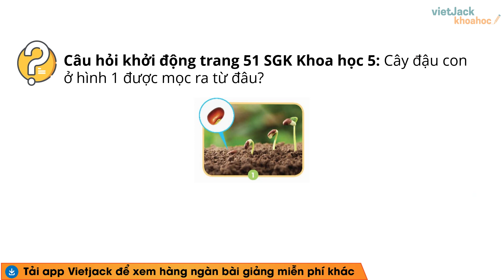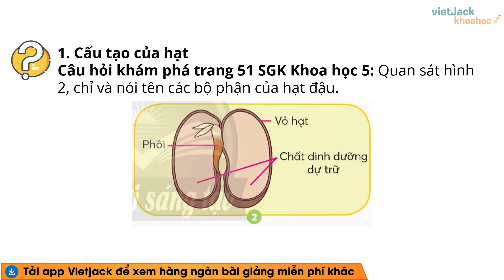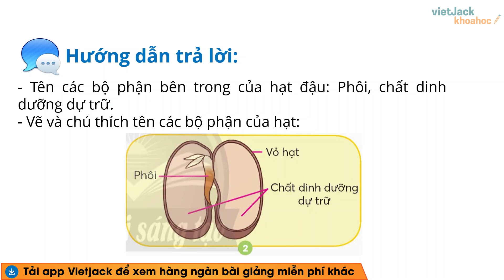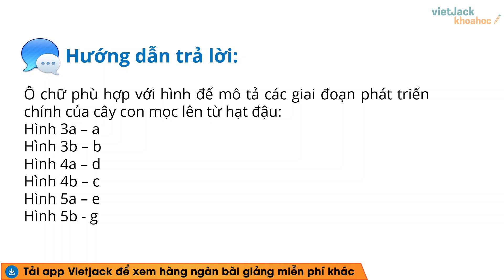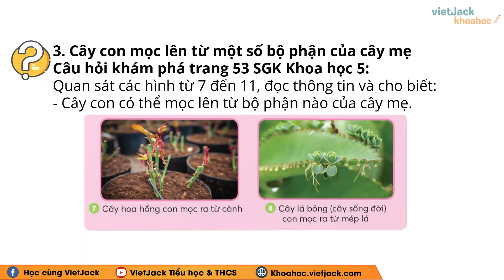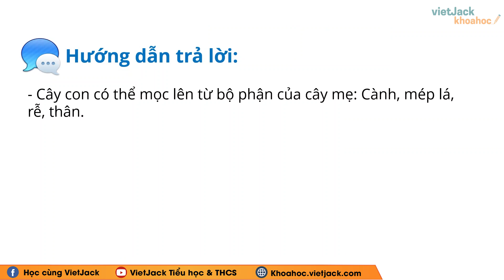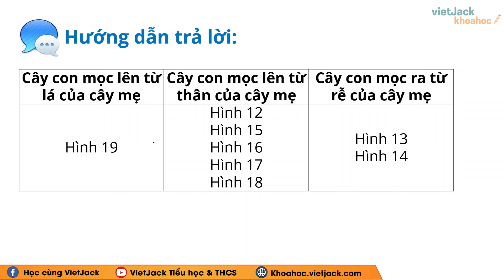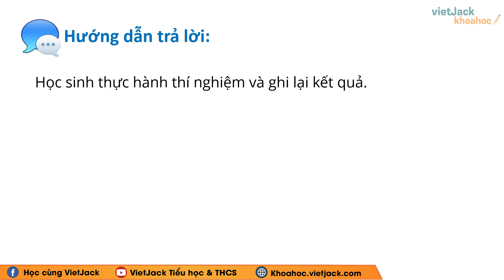Khoa học lớp 5 Bài 14: Sự lớn lên và phát triển của thực vật - Trang 51, 53, 55 | Chân trời sáng tạo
Giải Khoa học lớp 5 Bài 14: Sự lớn lên và phát triển của thực vật - Trang 51, 52, 53, 54, 55 | Chân trời sáng tạo - Cô Nguyễn Lan (DỄ HIỂU NHẤT)

Bài giảng này cô sẽ giúp các em tổng hợp toàn bộ kiến thức trọng tâm bài Sự lớn lên và phát triển của thực vật trong chương trình học mới của Bộ Giáo dục - Bộ sách Chân trời sáng tạo - Khoa học lớp 5. Video này, cô cũng sẽ giải tất cả các bài tập của bài học này trong sách. Chú ý theo dõi bài học cùng cô nhé!

Bài giảng hôm nay bao gồm những nội dung chính sau:
00:00 Giới thiệu
00:38 Câu hỏi Khởi động trang 51 SGK Khoa học lớp 5 CTST
00:56 Câu hỏi Khám phá trang 51 SGK Khoa học lớp 5 CTST
02:20 Câu hỏi Luyện tập trang 51 SGK Khoa học lớp 5 CTST
03:28 Câu hỏi Khám phá trang 52 SGK Khoa học lớp 5 CTST
04:51 Câu hỏi Luyện tập trang 53 SGK Khoa học lớp 5 CTST
03:28 Câu hỏi Khám phá trang 53 SGK Khoa học lớp 5 CTST
04:51 Câu hỏi Luyện tập trang 54 SGK Khoa học lớp 5 CTST
08:48 Câu hỏi Vận dụng trang 54 SGK Khoa học lớp 5 CTST
04:51 Câu hỏi Luyện tập trang 55 SGK Khoa học lớp 5 CTST

▶ Danh sách các bài giải SGK Khoa học lớp 5 - Chân trời sáng tạo - Cô Nguyễn Lan:
▶ Danh sách các bài giải SGK Tin học lớp 5 - Chân trời sáng tạo - Cô Lê Xuân:
▶ Danh sách các bài giải SGK Tin học lớp 5 - Kết nối tri thức - Cô Lê Xuân:
▶ Danh sách các bài giải SGK Tin học 8 - Kết nối tri thức - Cô Lê Xuân: